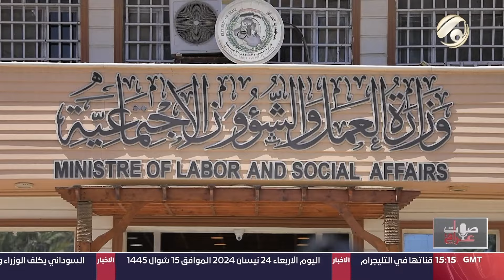صوت عراقي مع استبرق الربيعي - حلقة خاصة في هيأة الحماية الاجتماعية | 2024/4/24